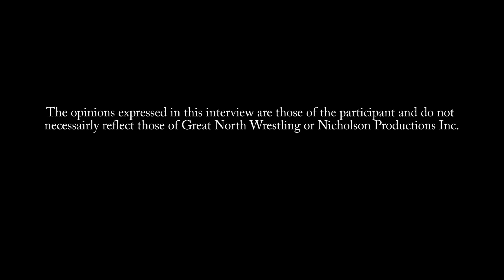Ronnie Garvin on Puerto Rico/Bruiser Brody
''Rugged'' Ronnie Garvin on WWC Puerto Rico and Bruiser Brody

Former NWA World Champion &amp; WWE Superstar ''Hands of Stone'' Rugged Ronnie Garvin talks about working for the controversial WWC Puerto Rico Wrestling Company that Garvin was Champion of for a period of time shortly after the murder of Bruiser Brody in the companies dressing room by their booker Jose Gonzalez.